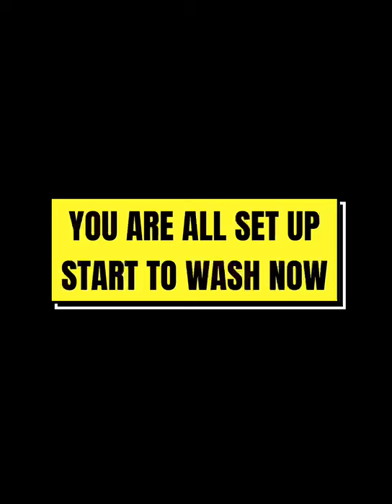HOW TO INSTALL YOUR BANGSON PORTABLE WASHING MACHINE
BNAGSON new released portable washing machine